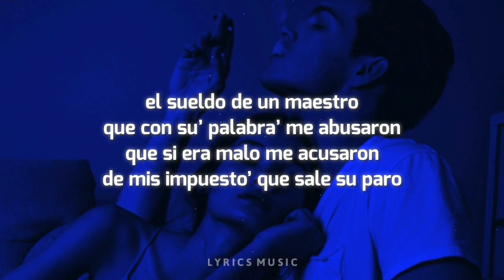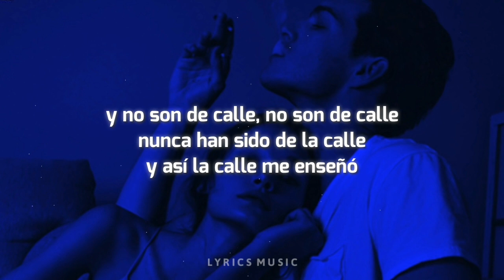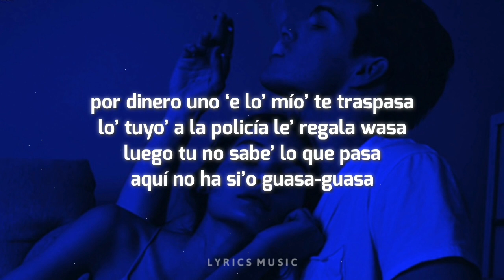Recuerdos - Morad | LETRA